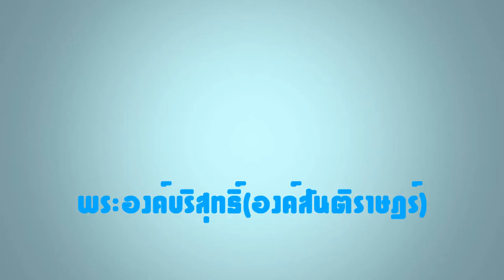พระองค์บริสุทธิ์(องค์สันติราษฎร์)